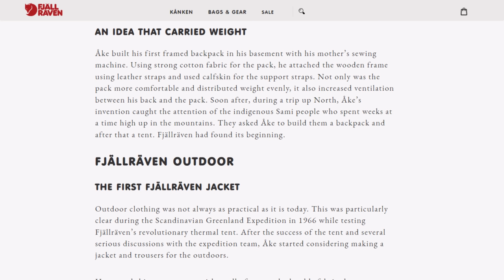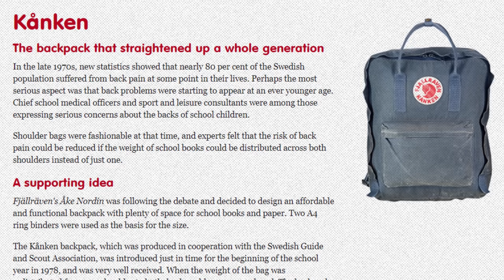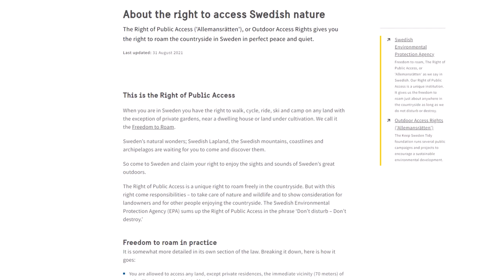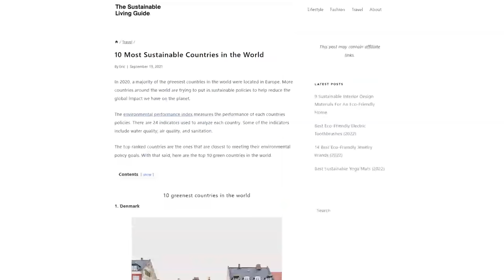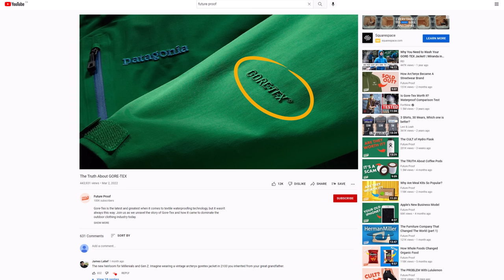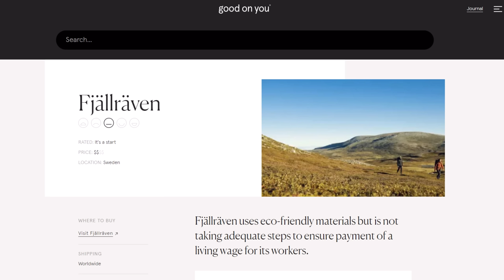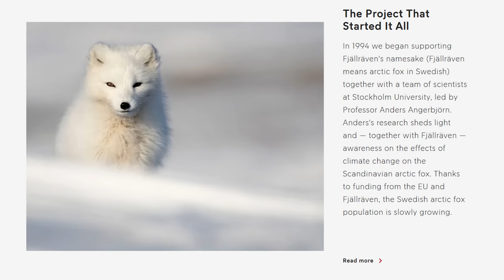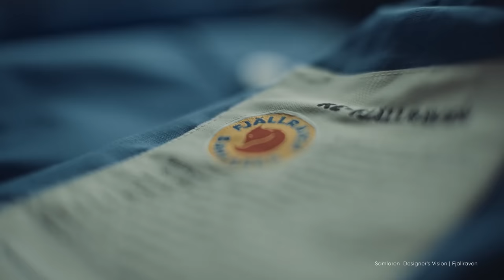The TRUTH About Fjällräven (part 1)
Many people know Fjällräven from the ever-so-popular Kånken backpack. However, as a pioneer in the outdoor clothing industry, their legacy goes way beyond that iconic accessory. Join us as we uncover how this brand got to where its at today!

Follow our SHORTS Channel!

Script: Holly Maley
Editor: Reid Valaitis Kirsten Stanley
Project Manager: Lurana McClure Rodríguez
Host: Levi Hildebrand